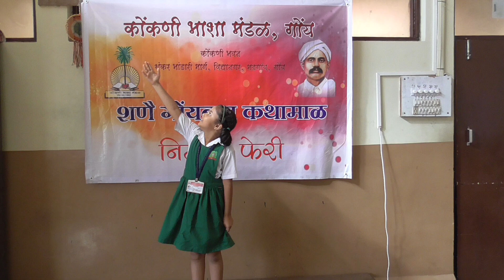22 वी शणै गोंयबाब कथामाळ 2023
कोंकणी भाशा मंडळ, गोंय आयोजीत
22 वी शणै गोंयबाब कथामाळ 2023

अर्थीक आदार – राजभाशा संचालनालय, गोंय सरकार
रिफ्रॅश्मॅण्ट – माँजिनिस